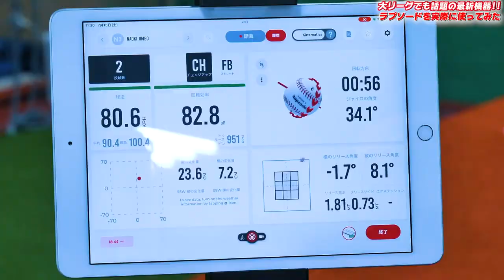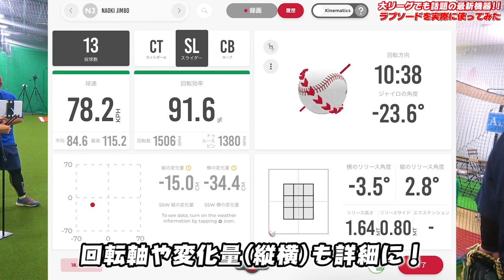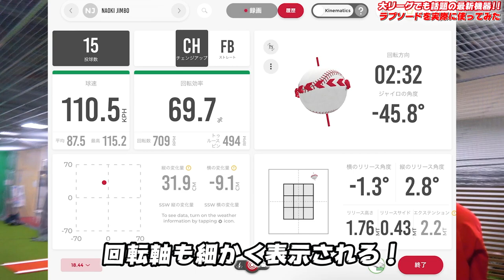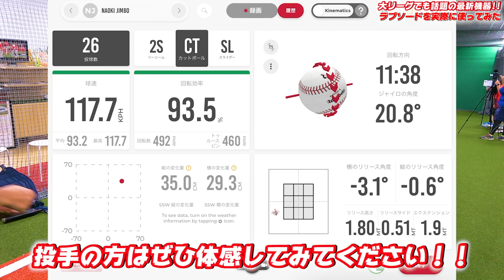【ラプソード使ってみた】商業施設内に大谷翔平選手も使う最新機器が！！実際に使ってみたらヤバすぎた！！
【WISE BaseBall Fieldさんの各種リンク】
・ホームページ

来店時に『しょーへーTVを見た』で会員登録料500円が無料になります！是非ご利用ください^_^